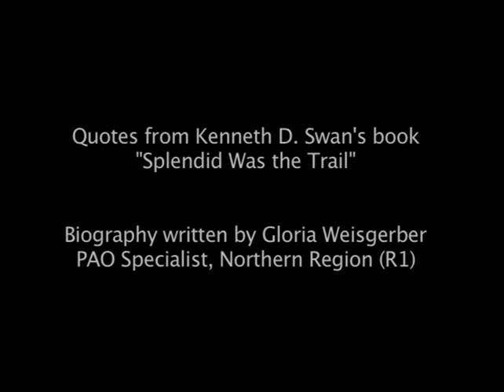USFS Photographer K.D. Swan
Profiles Kenneth D. Swan, an influential photographer for the U.S. Forest Service who began his career in 1911.  Clip is a DVD extra from "The Greatest Good," a documentary on the history of the U.S. Forest Service